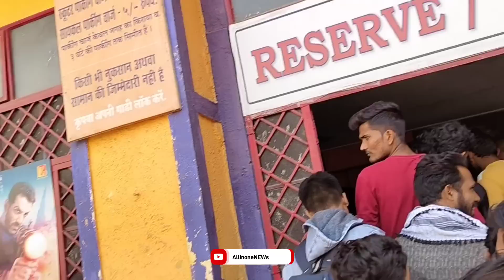Pathaan Movie ka crazy show Houseful, SRK fans first day first show pathaan Akola, shahrukh ,Deepika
Pathaan Movie ka crazy show Houseful, SRK fans first day first show pathaan, shahrukh khan,Deepika